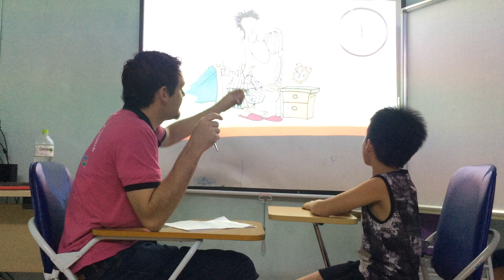Raymond- Starter2- Speaking test (05/05/2019) Fa 3 Unit 4,5,6